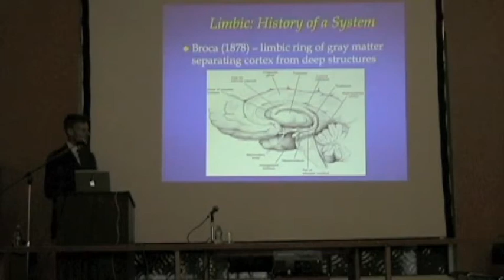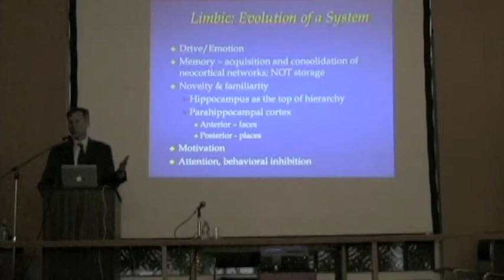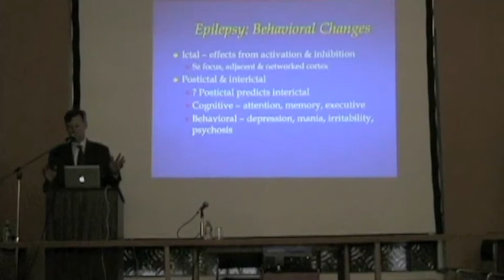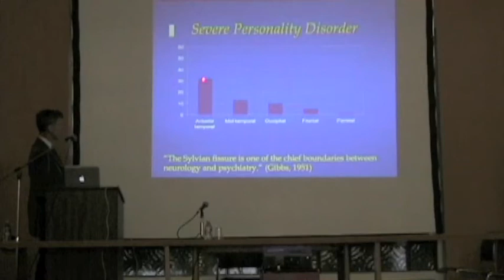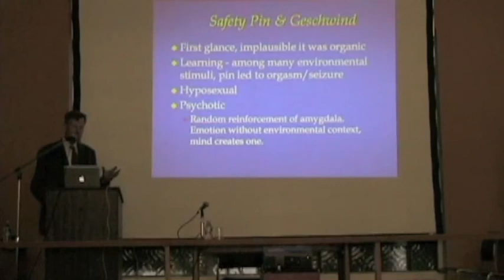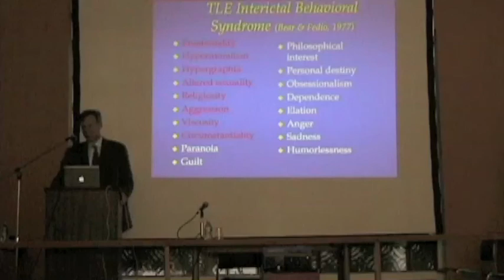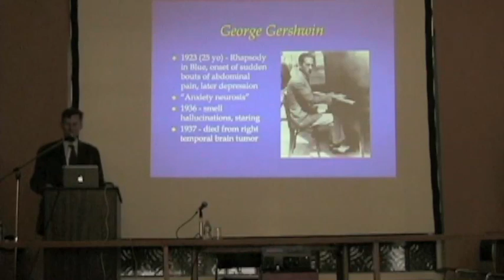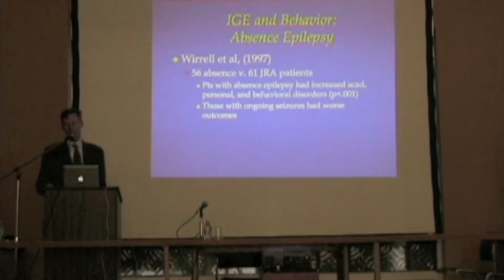Orrin Devinsky: "Limbic Lessons from Epilepsy" Part 1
The human limbic system provides the anatomical basis for our
emotions. Epilepsy often arises in limbic areas and gives rise to
prominent personality and emotional changes, ranging from profound
alterations in drive-related behaviors such as sexual and
aggressive thoughts and actions to more subtle and nuanced changes
in social and emotional behavior. The history of our understanding
of limbic involvement in epilepsy is reviewed and a focus on
individual case studies that have provided unique insights into
understanding both epilepsy and the limbic system. The role of
familiarity in the temporal lobe and its relevance to delusions and
other disorders will be discussed.